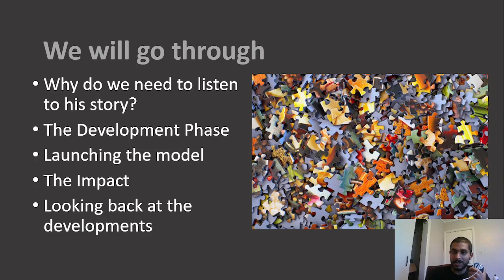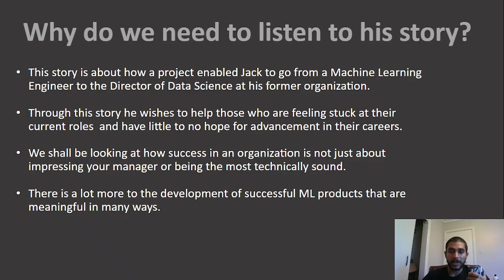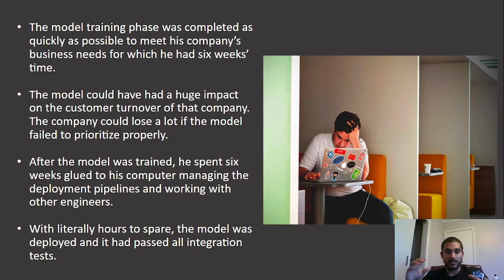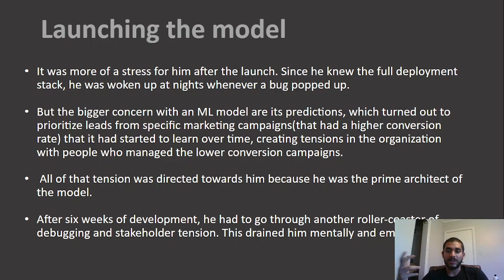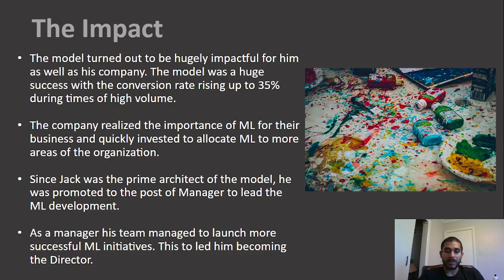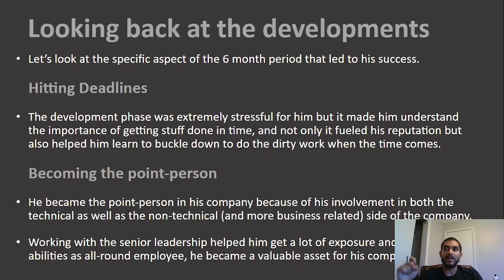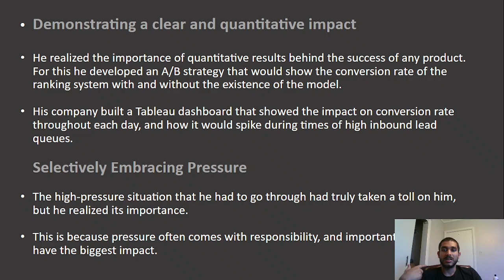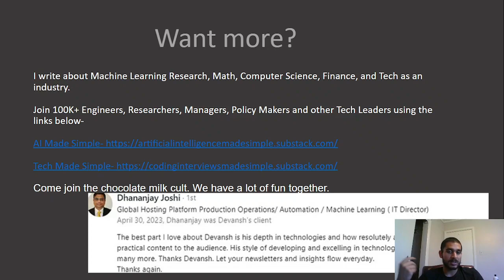Engineer to Director: How to skyrocket your machine learning career in 6 months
While Jack Blandin is a newcomer to the AI Content Creation space on LinkedIn, I find his posts to be insightful, genuine, and approachable. Jack has many great posts regarding career progression, conducting better interviews in AI, and how Engineers can upskill in AI.

Jack will share his experience with a very harrowing but ultimately rewarding project. This project enabled Jack to go from a Machine Learning Engineer to the Director of Data Science at his former organization. I’m sure you will really appreciate all that Jack has to share, I know I did.

In addition to fueling growth of the company, this project also significantly accelerated my own career advancement. Senior leadership saw the results that machine learning could have when allocated properly, and so they decided to integrate it into other areas of the business. And because they’d seen me lead the earlier ML development, they naturally saw me as the person best fit to lead those new initiatives. I found myself promoted to Manager by the summer of 2019. And one year after that, after my team successfully launched other ML initiatives, I was promoted to Director.

This is part of my series ML Money where I give you different ideas to make money using Machine Learning, Programming, Artificial Intelligence, and Technology.

I know my Videos are very Bootleg. But you know what’s not Bootleg (Tech Made Simple)

Using this discount will drop the prices-

800 INR (10 USD) → 640 INR (8 USD) per Month

8000 INR (100 USD) → 6400INR (80 USD) per year (533 INR /month)

If you’re looking for AI Consultancy, Software Engineering implementation, or more- my company, SVAM, helps clients in many ways: application development, strategy consulting, and staffing.

Small Snippets about Tech, AI and Machine Learning over here